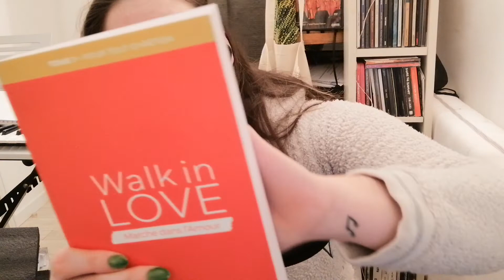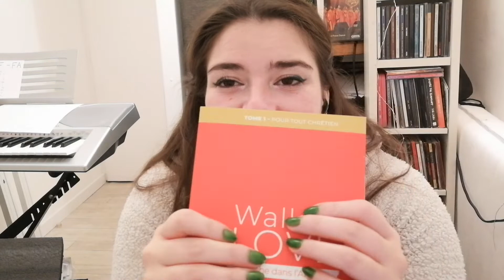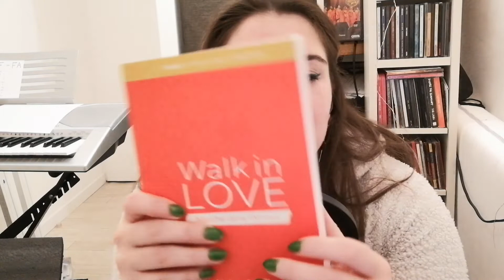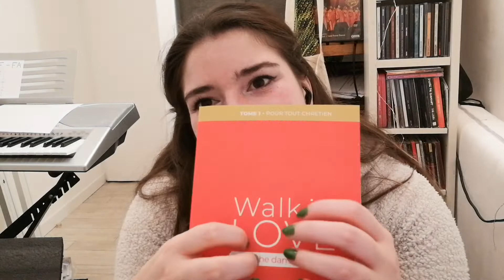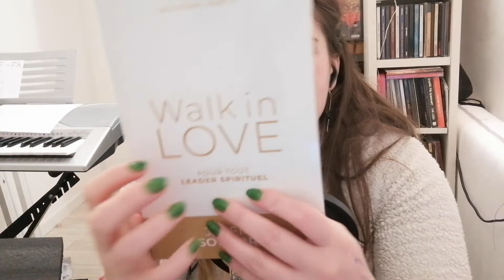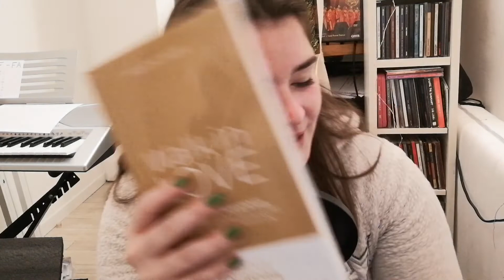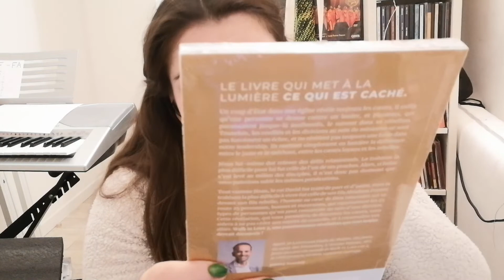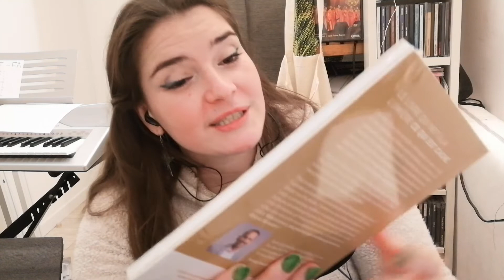ASMR Chrétien l'avent J-17 - idée cadeau ! tapping, chuchotements et sticky fingers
Il s'agit d'une vidéo ASMR, à l'occasion de l'avent Noël ! Ici je vous présente une idée cadeau, la série de livres "Walk In Love" de Jéremy Sourdril !
Nous sommes donc dans une série de vidéos quotidiennes dans l'attente du jour présumé de la naissance de Jésus ! Ici, J-17 !

Soyez Bénis !

Je lirais vos commentaires en dessous de la vidéo avec grand plaisir,

Me soutenir (pour un café et un nouveau micro très bientôt) =